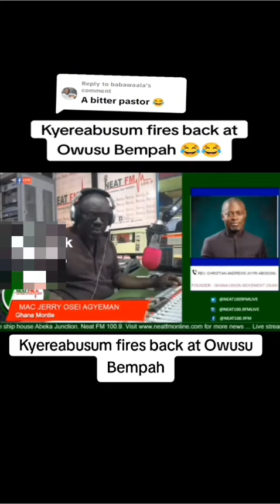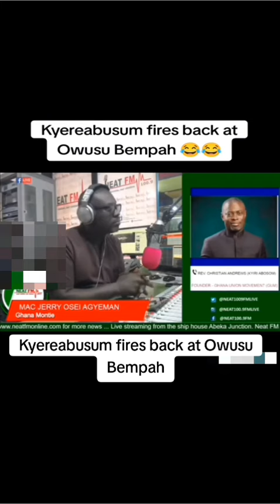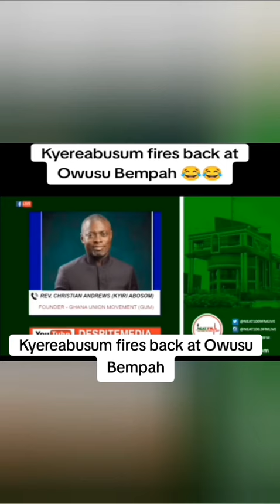Osofo Kyereabusum Founder of GUM party fires back at Owusu Bempah change on tongue.